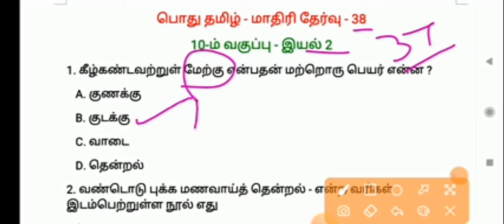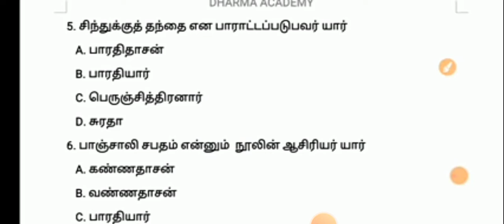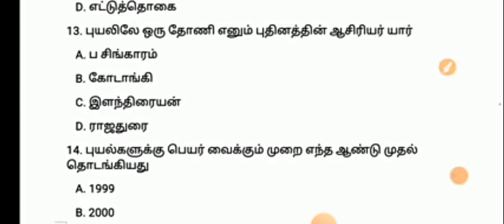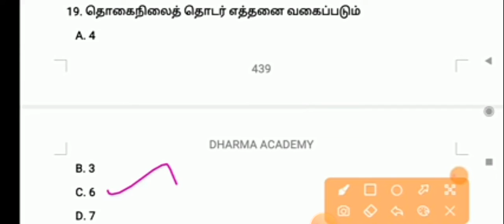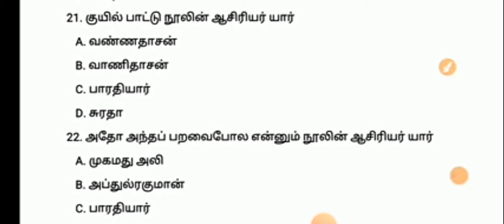TNPSC 10th important question with answers#TET exam#TNPSC exam#Tamil class